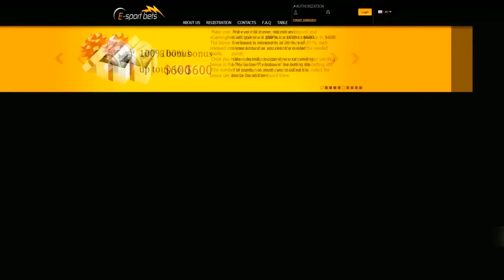CS:GO VODS | Fnatic vs Epsilon - SLTV Starseries Season X - 2014